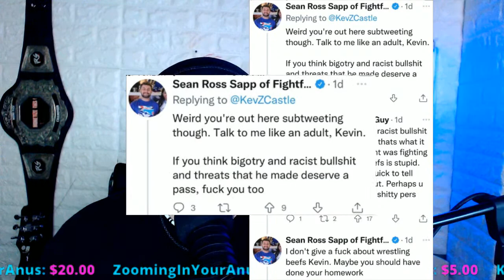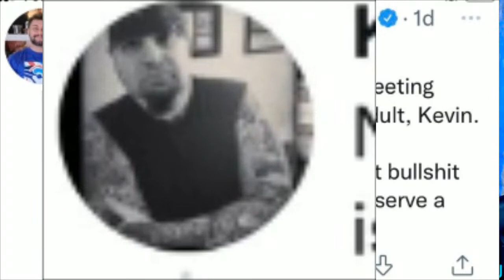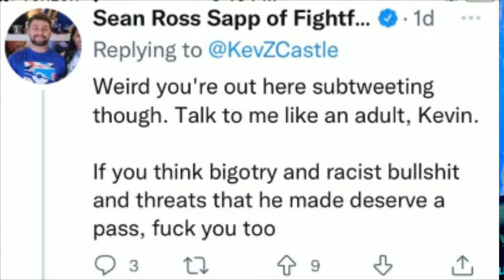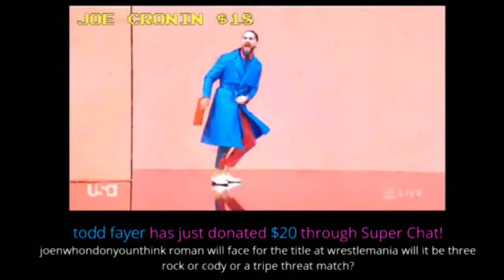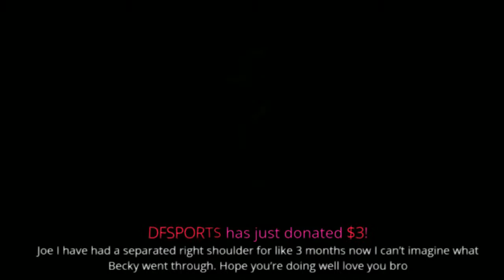RAW Rating BEST in 2 YEARS ! But WWE Failed !! To Capitalize on Returning Fans.. Joe Cronin Q & A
RAW Rating Explodes ! But WWE Failed !! To Capitalize on Returning Fans. Joe Cronin Q & A

Skittles
RedPoison
Brian jardine
Joseph Bischop
Alan Stober
Shell
ColonelStutters
Dion Edwards
ColdBrewKrew
SITH NEEGAN
Vi Man
NIckY J The Weed God
DREWBAR100
CJ RELLA
Matt Rossmeier
Alex O'Donnell
KaLeLbama311
JDVENOM

Brian Himmelfarb
Shell Bryan
Drewbar100
 JDVenom
JManfromKC
Bryd2393
gatekeeperDrew
Sith NeeGAN
Joe Compton ( reneGod )
Drew
JuneBug
Dwelsh
ItsBulzie !
Schleppy13
Justin Mcneil
DMOON
Jason Tarr
Sith Neegan
SoundWave92
TheBear1322
Gorilla Strong
Nikki T
The Goon
TNA_Better Than WWE
JustCallmeLuke
NullDeath
ABELsalasJR
BADOMEN666
WoolhatDemon
AruShinchu
Lemon

JDfromny206 wrestlelamia
Joe Cronin
wwe